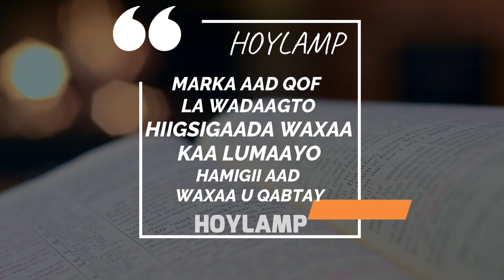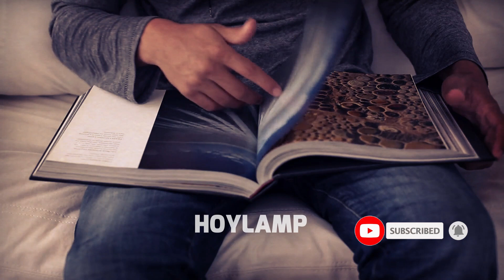Maxay Dadka Caqliga Badan u Doorbidaan Kalinimada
Maxay dadka Caqliga Badan u jecelyihiin. waa arin xaqiiqo ah in dadka caqliga badan ay waqtigooda inta ugu badan ku qaataan kali ahaansho, sababtaas awgeed ayaan muuqaalkaan idin kula wadaagayaa waxyaabaha ay ku doorteen.

00:00 Hordhaca
01:10 Hiigsigaada CIDNA hala wadaagin
02:32 Kalinimada ma'aha ka go'idda dadka
02:55 Muhiimadda Kalinimada
04:46 Haddii aad la wadaagtid dadka hiigsigaada
05:36 Gabagabada muuqaalka

sidoo kale haddii aad dooneyso inaad barnaamijyadeena kale ee muhiimka ah aad la socoto,
waxaad nagala socon kartaa baraheena bulshada: